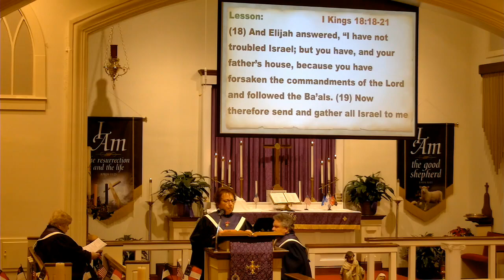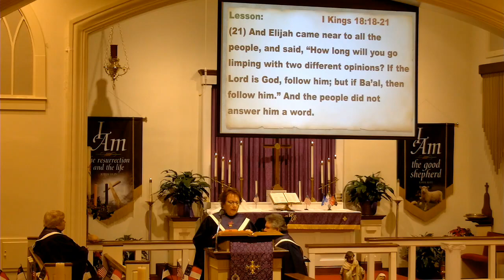Immanuel Lutheran Church Service (1 23 22)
Please join us for a special "abbreviated" church service today! Stay safe!